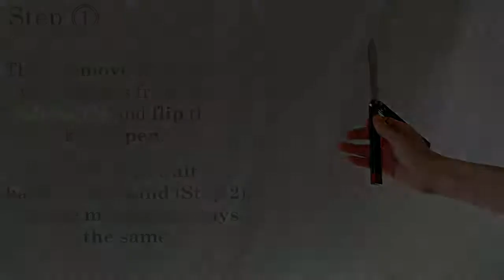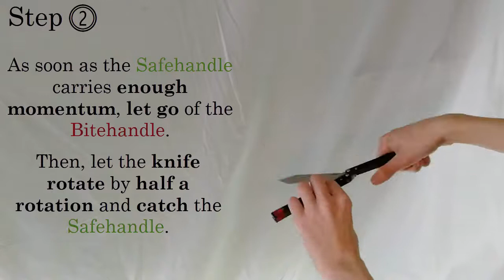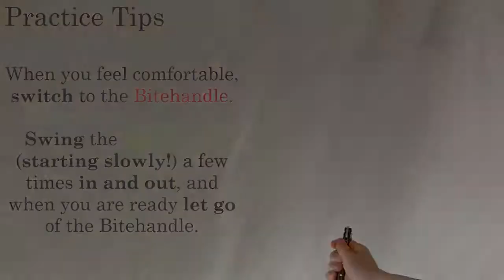Beginner Balisong Tutorial: Half Aerial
Butterfly Knife/Balisong Tutorial for the Half Aerial.

🕐 Time stamps:
0:00 Performance
0:23 Step 1
0:53 Step 2
1:36 Step 3
1:52 Practice Tips

🗡️ The knife used in this video is the Replicant by BRS